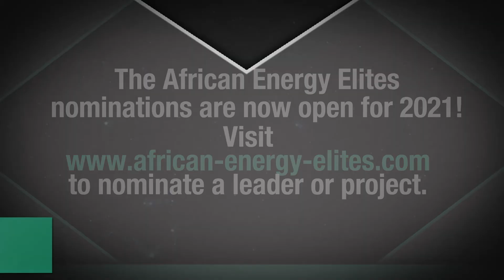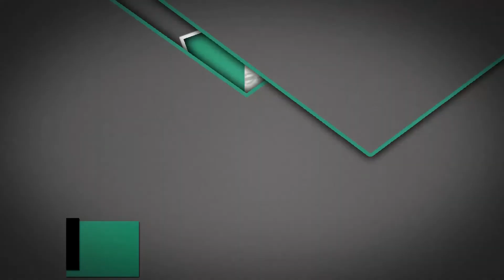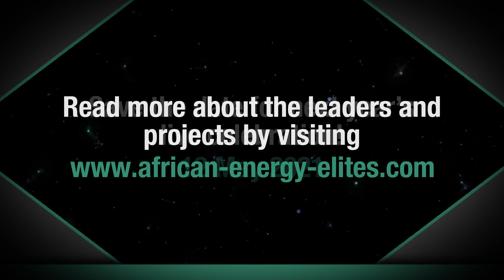African Power, Energy and Water Industry Awards 2020...and the winners are!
The seventh edition of the coveted African Power, Energy & Water Industry Awards, honour the most remarkable and inspiring energy projects and power pioneers on the continent. Find out who the winners are!